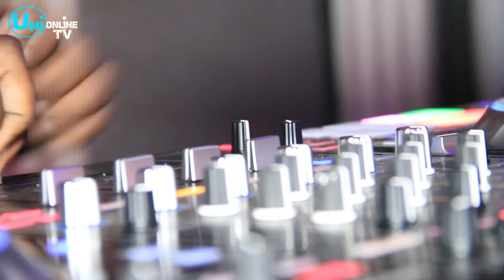jasho KAZI YANGU YA DJ NILIANZA NIKIWA CHUO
Safari yangu watu walianza kuiona nikiwa chuo, kuchuliwa poa changamoto mkubwa wakati naanza kazi hii|